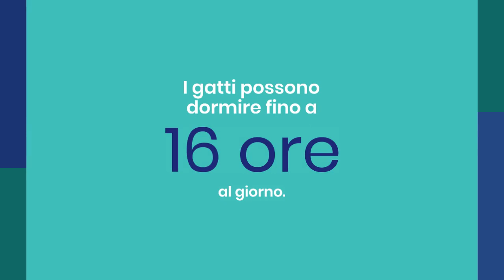Statistiche sui gatti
Alcuni dati statistici sui gatti